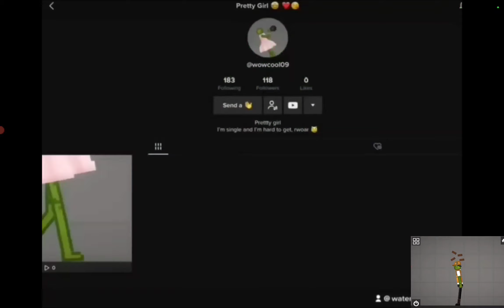melon playground world reacts to melon playground and friends